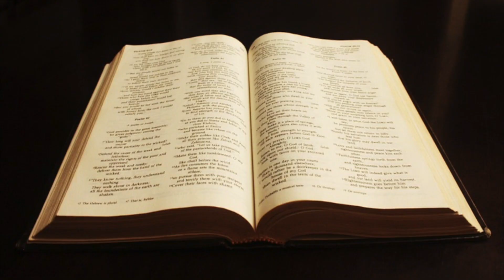CUARTO DE GUERRA TEMA - CUBA